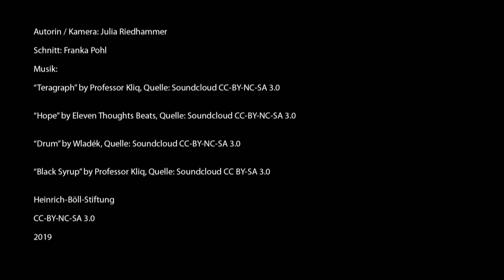Brand Audit - Plastikverschmutzer zur Verantwortung ziehen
Ihre Kanufahrt bezahlen Marjun und Anne mit Müll. Heute, am World Cleanup Day, wird in Kopenhagen Müll gesammelt. Und auch der Kanuverleih macht mit. Er ist nur einer von über hundert Anbietern, die das unterstützen. Initiiert haben die Aktion Anne und Marjun. Ihre NGO “Plastic Change” engagiert sich in Dänemark und international gegen Plastik.

Daten und Fakten über eine Welt voller Kunststoff im Plastikatlas der Heinrich-Böll-Stiftung